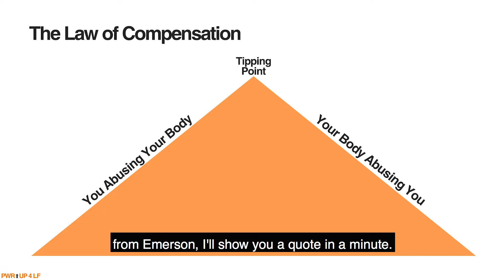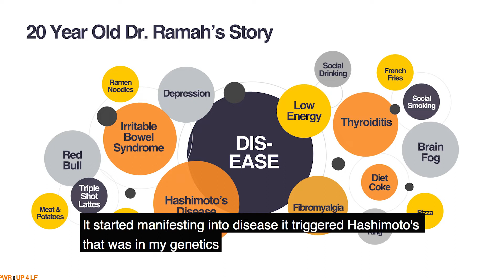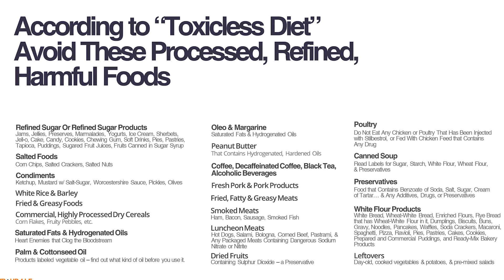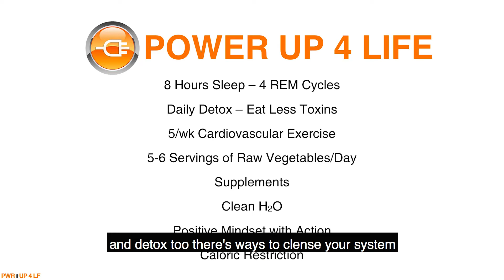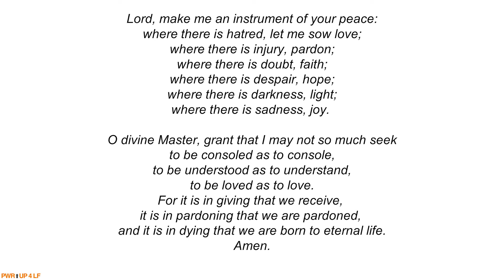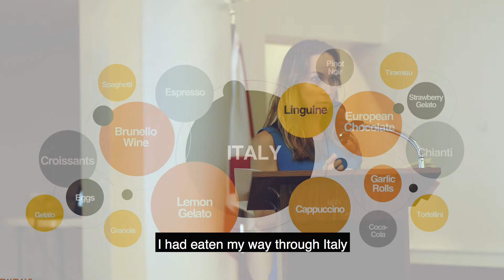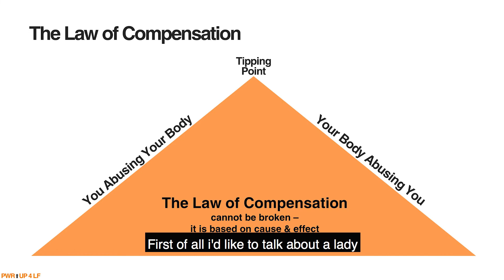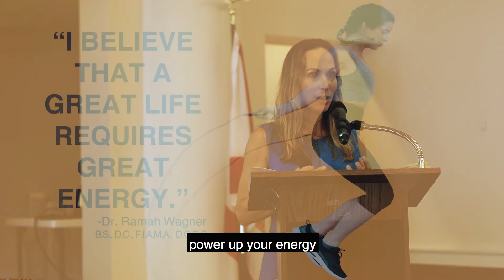How this Chiropractor overcame Fibromyalgia, Hashimoto’s disease, and IBS!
Dr. Ramah Wagner, shares how she was able to overcome Fibromyalgia, Hashimoto’s disease, and IBS.

Dr. Ramah Wagner is a third-generation chiropractor, shares her 30-year journey to optimal health.  A chiropractor family knows the importance of good health and healthy habits, but they were also products of their cultural habits, which were not healthy habits at all. For example, her family struggled with obesity, poor diet, smoking, caffeine addiction, etc. In her 20s, she developed Fibromyalgia, Hashimoto's disease, and Irritable Bowel Syndrome (IBS). At age 28, she was overweight, sick, in pain, and very depressed.

Dr. Wagner shares what she learned about health, genetics, nutrition, heavy metal toxicity, and what she did to turn her health around.

Wagner Chiropractic of Lake County, Florida is a Wellness and Healing Center. Dr. Ramah Wagner uses the most up-to-date chiropractic treatments and technologies, including scoliosis correction technology, physical rehab, spinal decompression, neuropathy treatments, nutrition counseling, on-site vitamins and supplements. Dr. Ramah has created a holistic environment to support your health and vitality goals.

We at Wagner Chiropractic believe that vitality on every level is an exciting journey to healing and wellness. Dr. Ramah does everything to ensure you have a pleasant, enriching experience.

Wagner Chiropractic is located at 2775 South Bay Street, Eustis, Lake County, Florida.